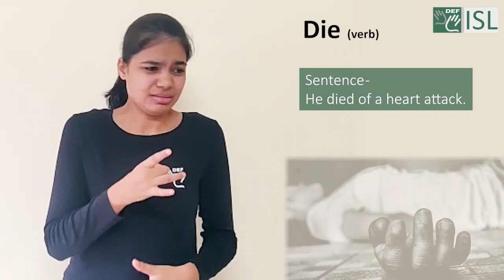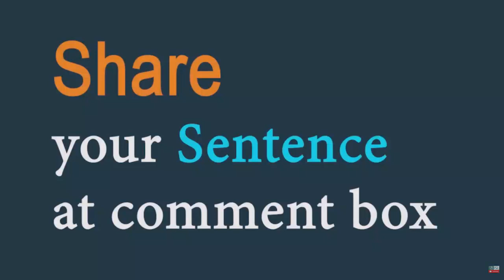Die (verb) - Homonyms Word of the Day for May 11th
Die (verb)
meaning -to stop living:
Sentence  -He died of a heart attack.

Die (verb)
Meaning - If a machine, battery, or phone dies, it stops working, usually because it has no power:
Sentence - I'm sorry I didn't reply to your text - my phone's battery died.